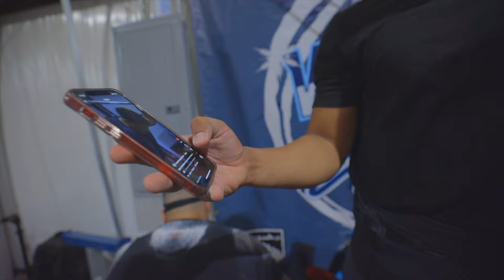PUTTING IT ALL TOGETHER (Meet Day)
We finally put it all together. 12 long mental and physical weeks of prep over. I can't say I'm proud of 3rd place but I am happy with how well I called my lifts and how overall I performed. The team around me was filled with support that I've never felt. I will be the best powerlifter, I promise you. Till next time